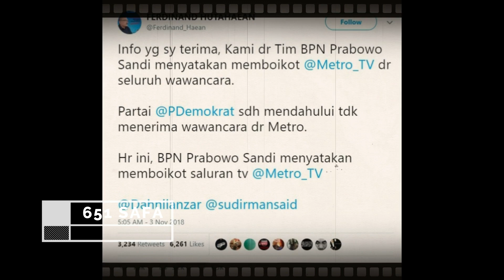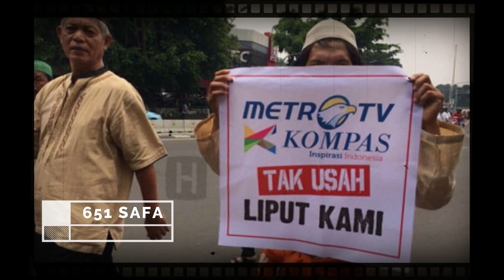TIM PRABOWO SANDI BOIKOT METRO TV, KENAPA ? VIRAL !PILPRES;PILEG;METRO SONTOLOYO;SURYOPALOH !